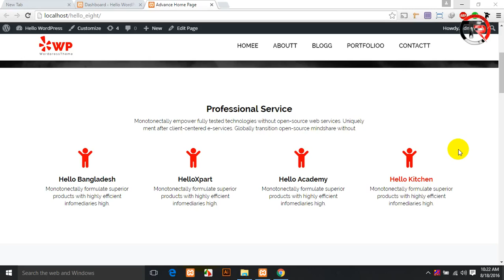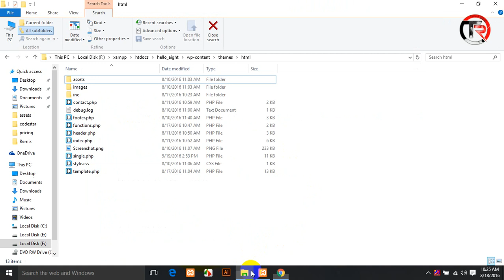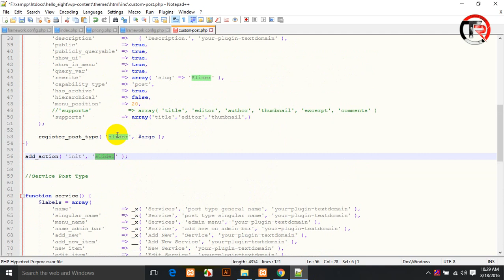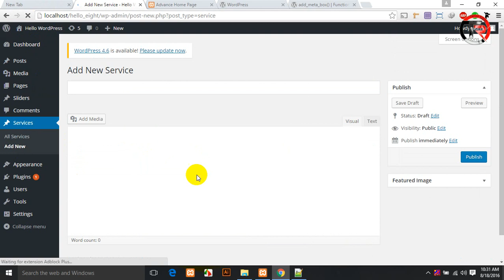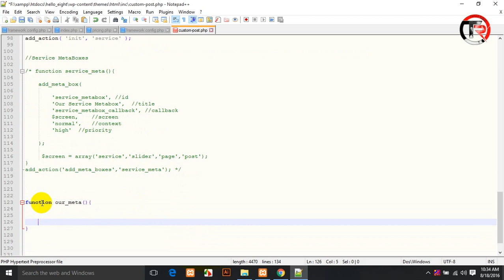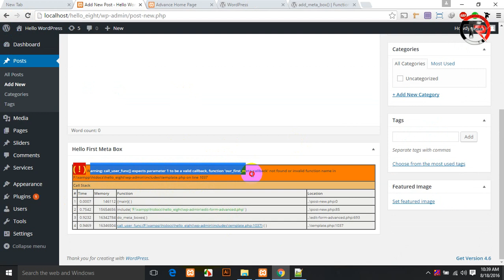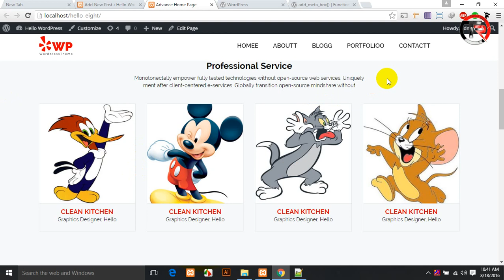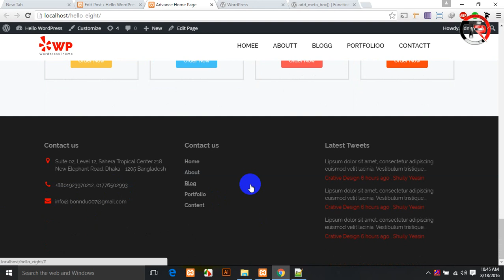WordPress Theme Customization & Development Class-05 | Part-05